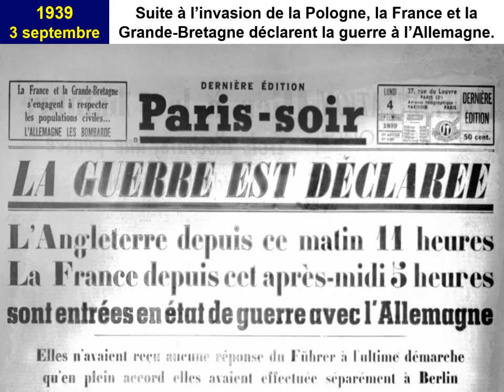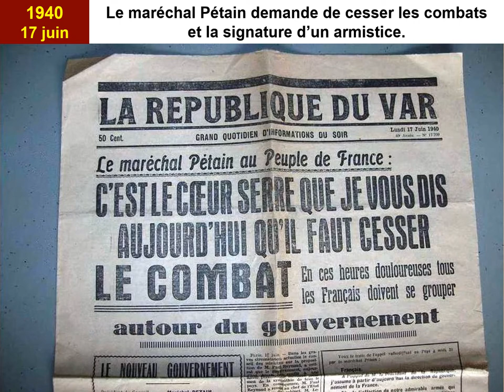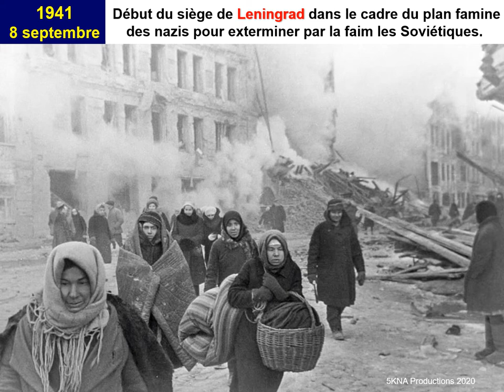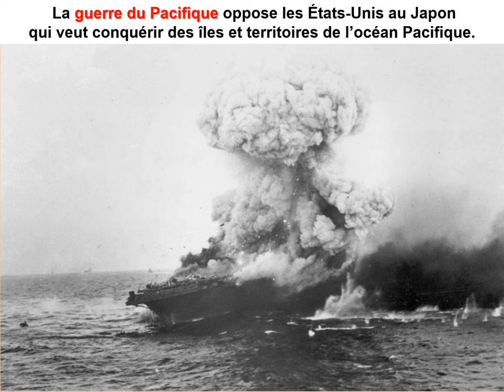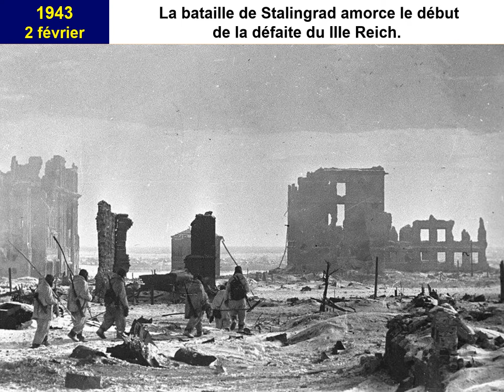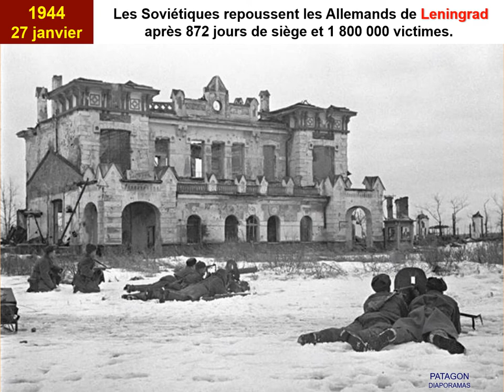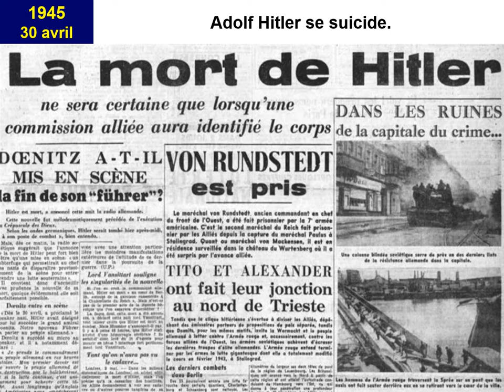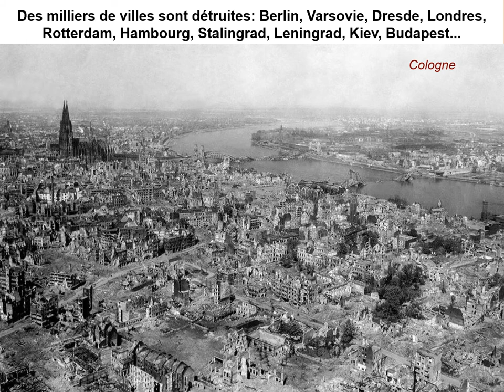Seconde guerre mondiale